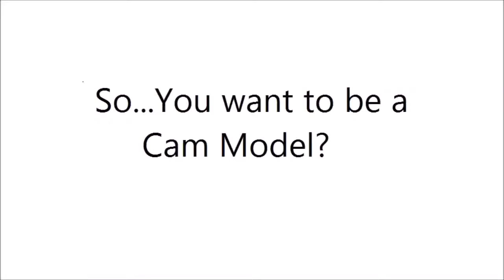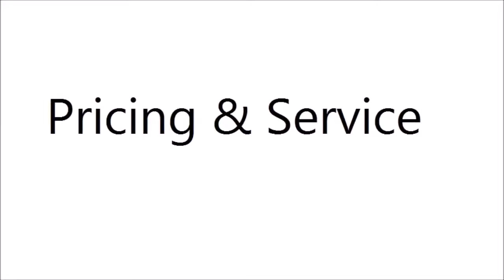You want to be a Cam Model ?